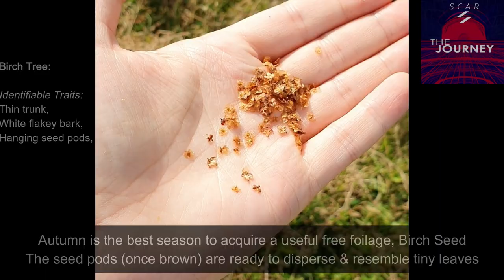Birch Seed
Acquiring & using birch seed as a flocking material